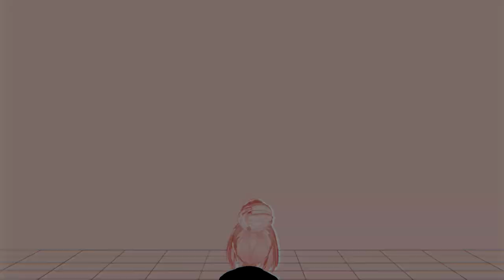【MMD||MEME】Ghosts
Спасибо, что остаетесь со мной/I'm glad that you are with me!

• Used programs: MikuMikuDance, MME, Sony Vegas Pro 17